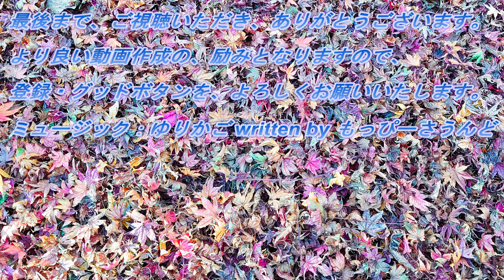「白野江植物公園 春」４Ｋ "Shiranoe Botanical Park Spring" 4K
去年の３月末に撮影したものですが、編集が追いつかず時期を外したので放置していました。
ちょうど時期が良いので編集してみました。

音声：「VOICEVOX」
ミュージック：「DOVA-SYNDROME」

This was taken at the end of March last year, but I didn't have time to edit it enough to catch up with it, so I left it alone.
I decided to edit it since the time was right.